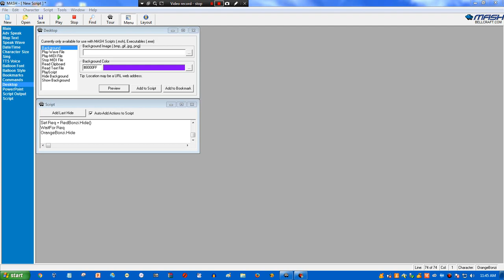The BonziWORLD Bonzis Are Now Microsoft Agent Characters